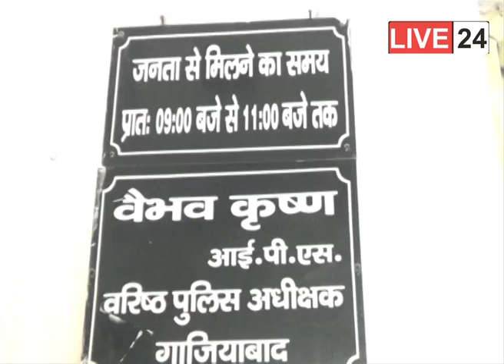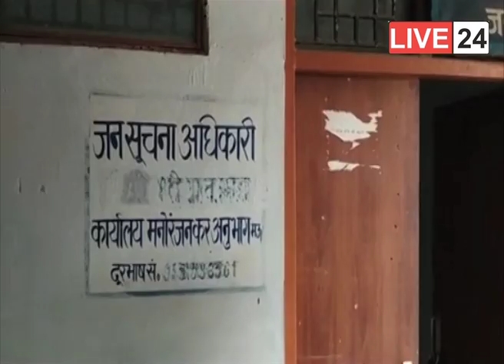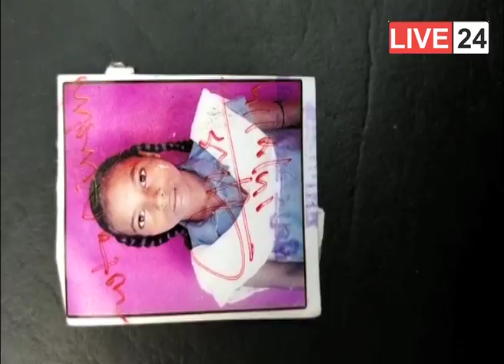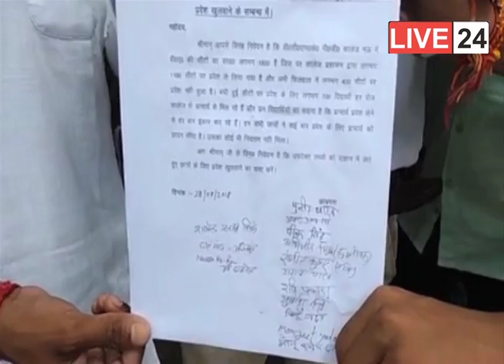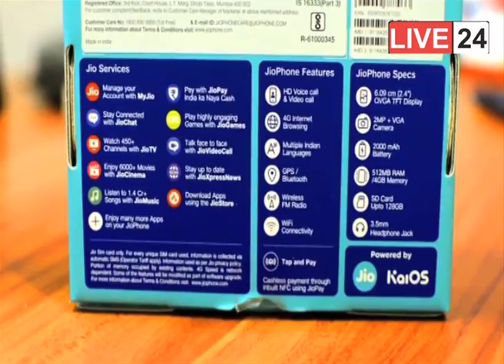Live 24 News